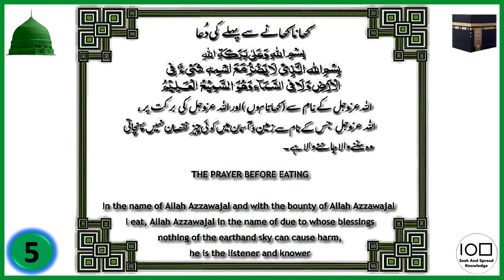The Prayer Before Eating